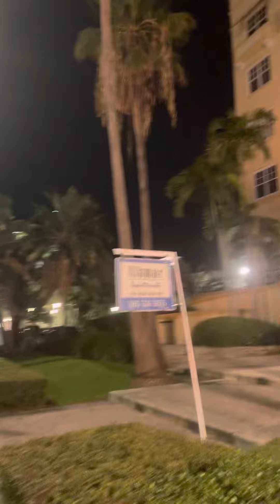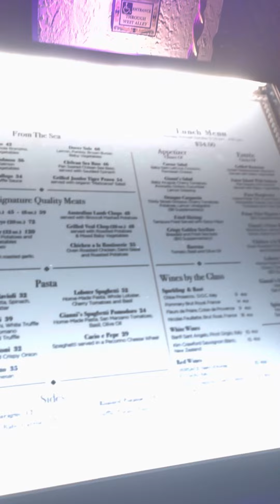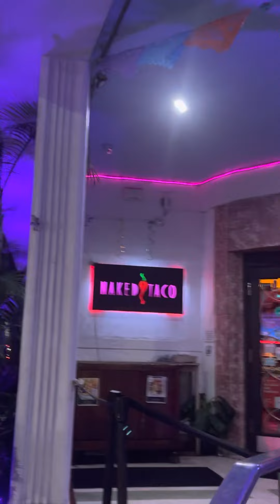Strolling Around South Beach Miami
2:30 am walking around miami south beach